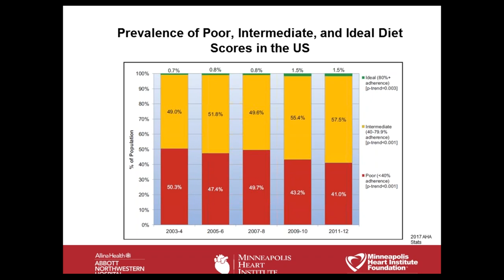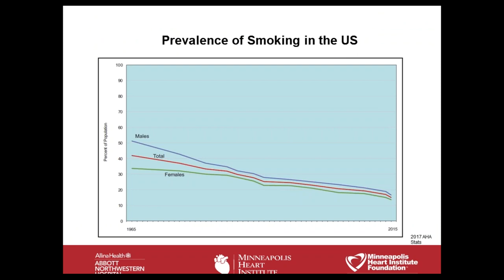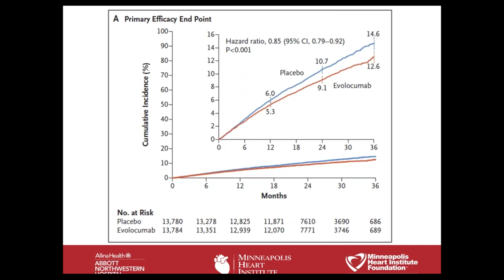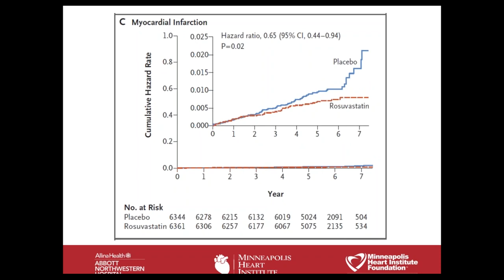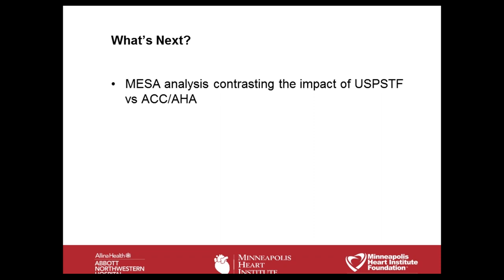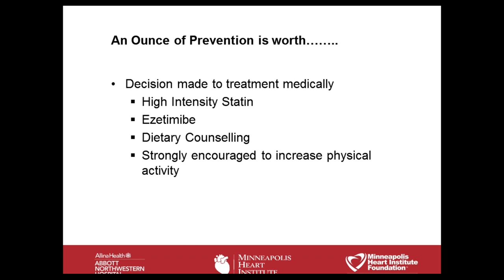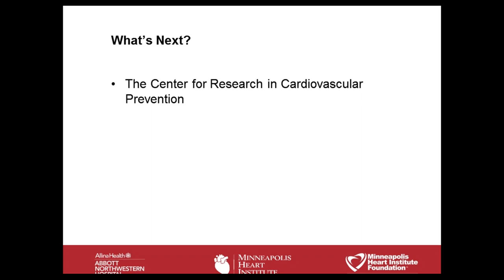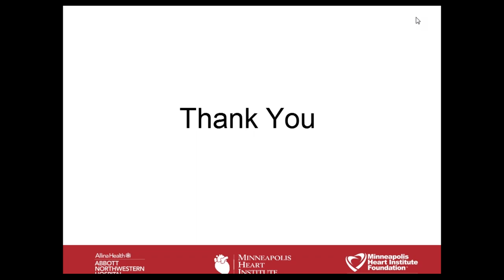Michael Miedema - A 2017 Cardiovascular Prevention Update - 4/17/2017